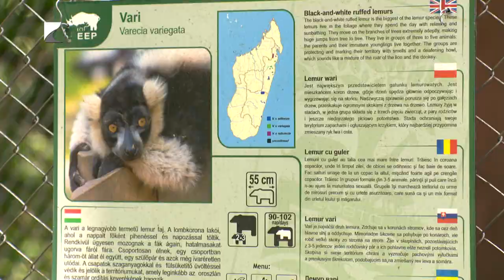Fehér varik születtek Nyíregyházán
A vari név a madagaszkáriak nyelvéről magyarra fordítva azt jelenti, napimádó.

A legnagyobb termetű lemur fajt képviselő fekete-fehér varik száma Nyíregyházán második alkalommal gyarapodott, ráadásul az anya ismét egy ikerpárnak adott életet. A szülők korábban az Európai Fajmegőrzési Program keretében érkeztek a Sóstó Zoo-ba.